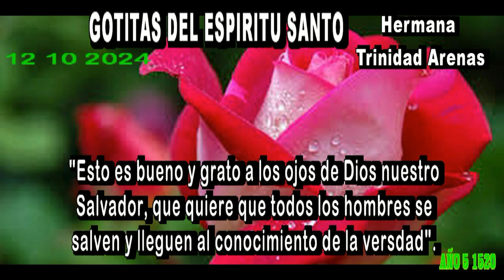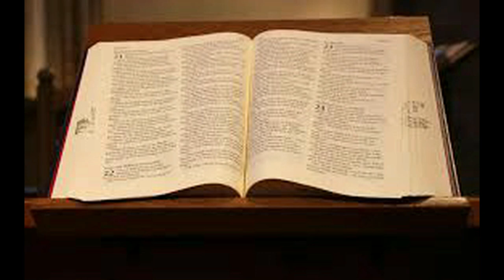GOTITAS DEL ESPIRITU SANTO AÑO 5 NUMERO 1520 12 OCT 2024 hd